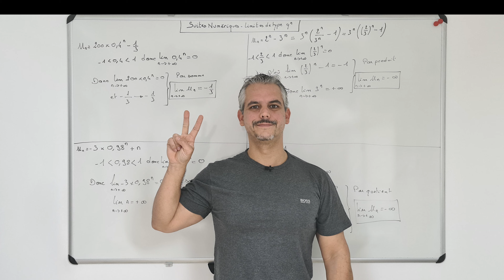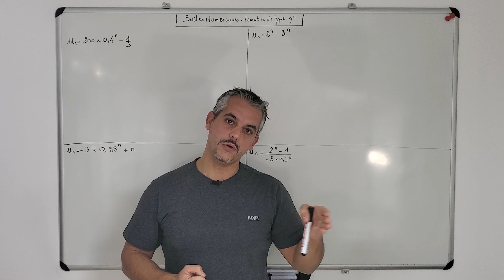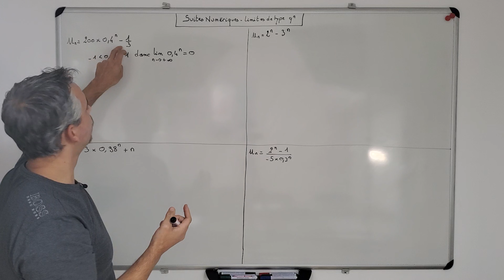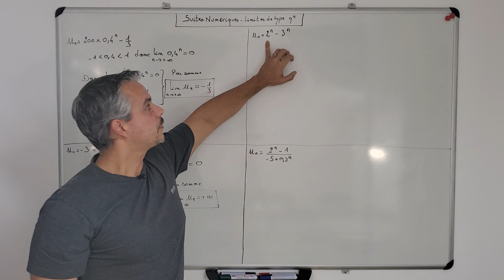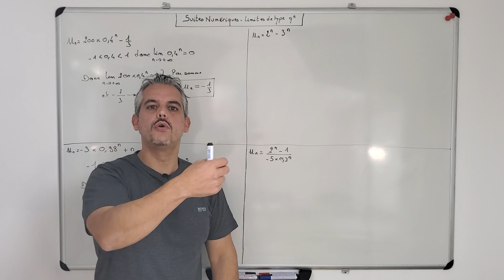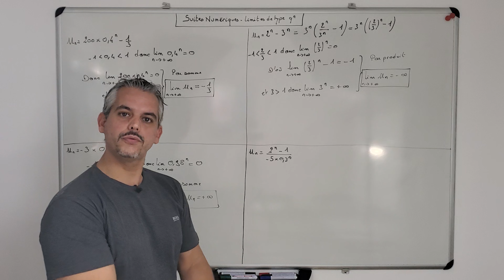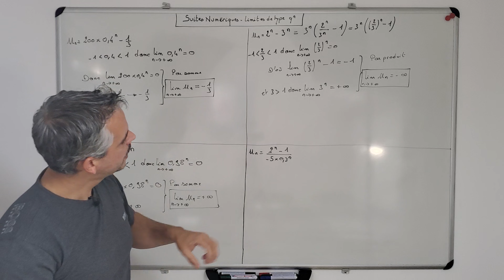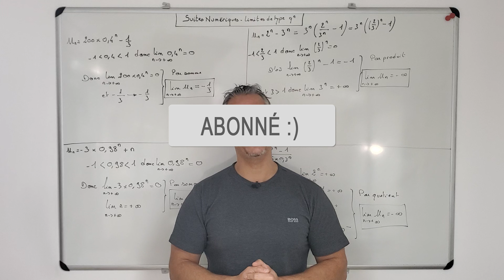Suites Numériques - Limites de la forme q^n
Je vous explique aujourd'hui comment déterminer la limite d’une suite de la forme q^n.

Thème : Suites Numériques – Limites de suites – Factorisation par le terme de plus haut degré – Suite Géométrique.

Niveau : Terminale et Première spécialité maths.

Contenu : 4 exercices corrigés.